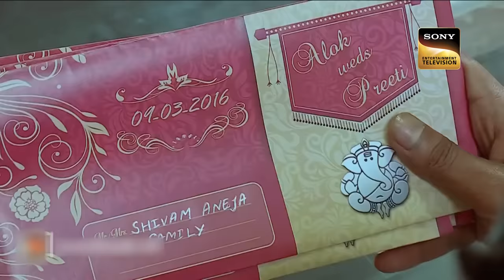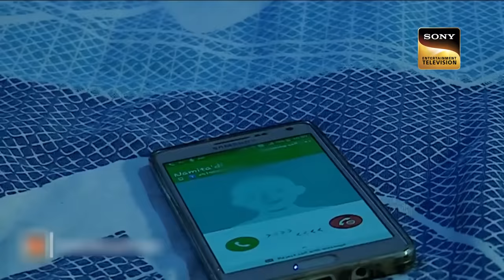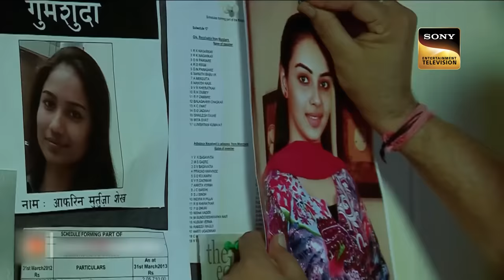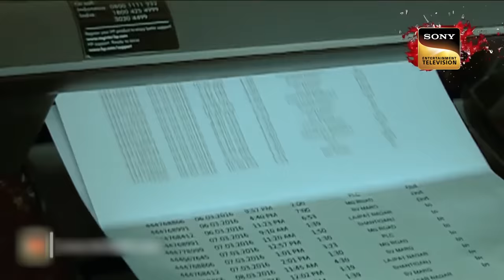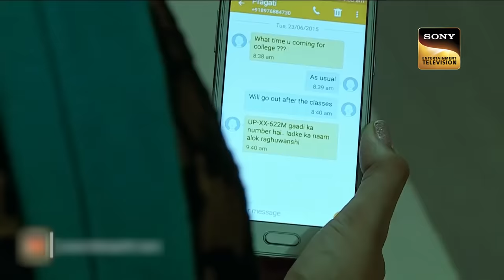Case Of A Missing Bride | Crime Patrol Satark | Wedding | Full Episode | 9 May 2023 | क्राइम पेट्रोल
This episode has two different stories, One has the fraud case. where Tilak and Deepak call people and take a certain amount of cash from their accounts in the name of Schemes/ offers. The second story is about the case of Aligarh, 2020, who lives involves Ajit Sharma who is a cab driver, and his Amla Sharma, crazy Vishnu who harasses his wife Surbhi Singh. Ajit takes meets Surbhi while traveling toward Delhi. After meeting her, he stops his car and converses with someone. The next morning he goes missing.

Show Name: Crime Patrol Satark
Episode Number: 374
Producer: Sandeep Agarwal

Where is Ajit? | Crime Patrol Satark | Full Episode